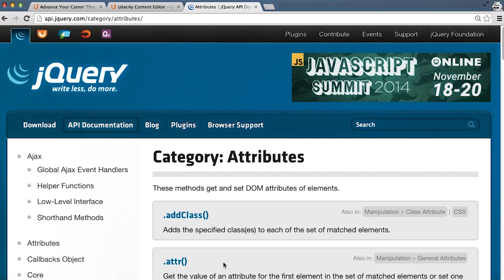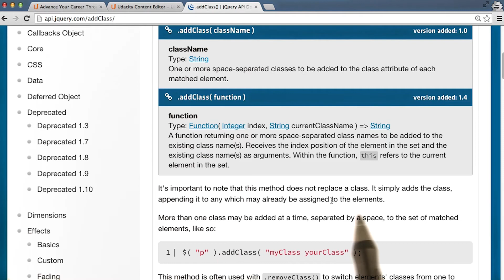jQuery Documentation and You - Intro to jQuery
This video is part of an online course, Intro to jQuery.